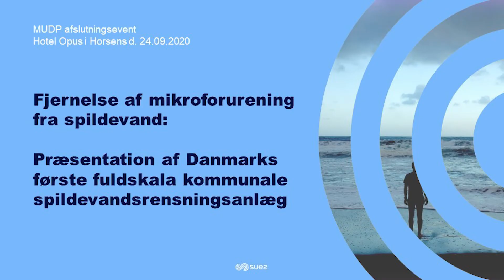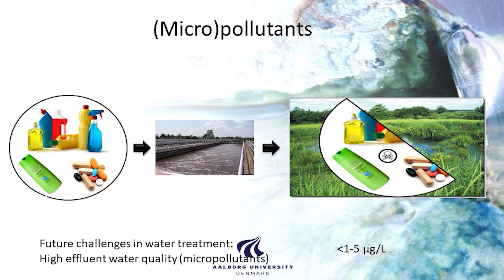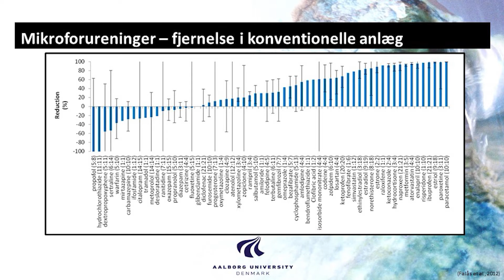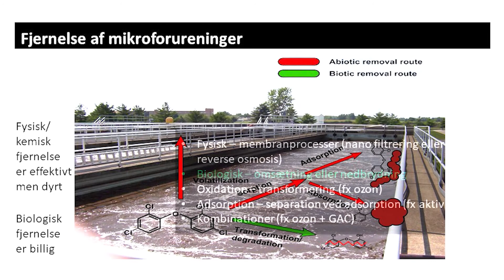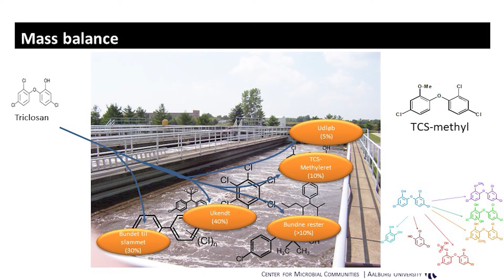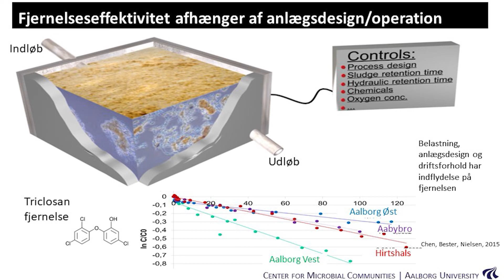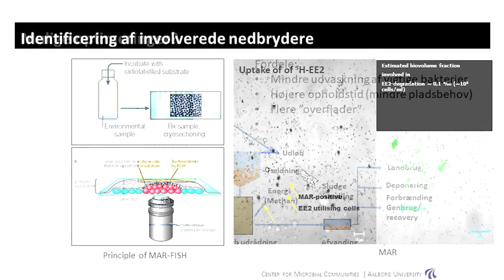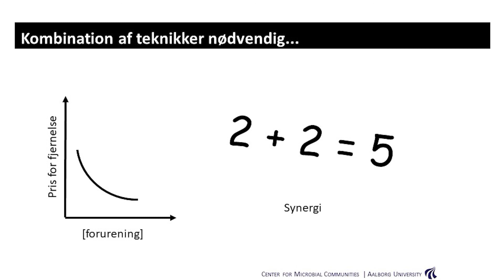Hvad er mikroforurenende stoffer, og hvor er det et problem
Presentation of Jeppe Lund Nielsen from Aalborg University as part of SUEZ MUDP closing event.

↓↓ More information below ↓↓

This video presentation is part of SUEZ MUDP closing event in Horsens on 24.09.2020

Many micropollutants present in municipal wastewater, such as pharmaceuticals and pesticides, are poorly removed in conventional wastewater treatment plants, and may generate adverse effects on aquatic life and contaminate drinking water resources.

To reduce the release of these substances into the environment, advanced treatments are necessary. Removal of micropollutant by application of multiple point ozone injection and integrated PAC are the innovative solutions by SUEZ that is demonstrated in Brædstrup wastewater treatment plant, Denmark.

suez.dk